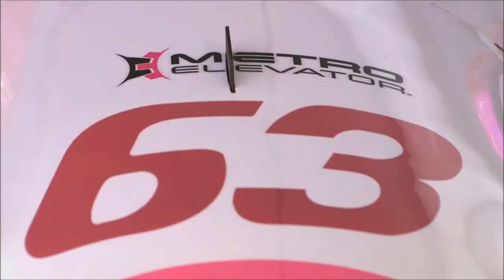Pippa Mann Unveils 2014 Indy 500 Car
Pippa Mann will drive for Dale Coyne Racing at this year's Indinapolis 500.